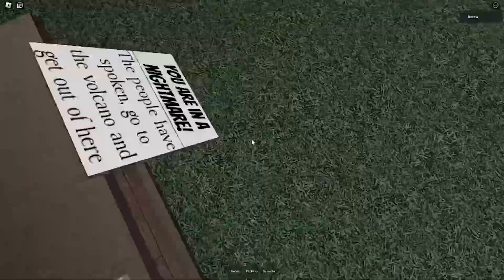This Game is WEIRD! Roblox The Nightmare Experience (MEMES) - No Commentary Walkthrough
In this video, I'll be playing a horror Roblox game called " The Nightmare Experience " with some (MEMES) in the video , I hope you enjoy watching and let me know if you like this genre of games.
Story: The Nightmare Man is a mysterious entity who can transcend space and place victims into horrifying dream states...